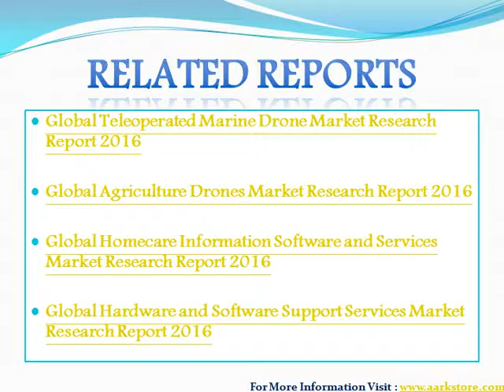Global Drone Service Market Forecast 2022 : Aarkstore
The Global Drone Service Market Forecast 2022 is estimated to be USD 705.3 million in 2016 and is projected to reach USD 18,022.7 million by 2022, at a CAGR of 71.62% during the forecast period.